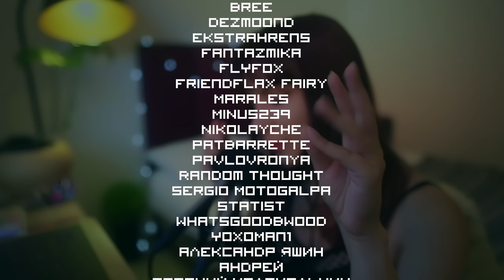ASMR Tongue Fluttering and Breathing 💎 No Talking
Hey everyone, I'm so sorry that I've been gone for so long! I recently moved to another country, and it's taken me a while to get settled in.

I'm really excited to be back and to start making videos again. I'm still working on setting up a regular video release schedule, but I'll be posting as often as I can in the meantime.

In the meantime, please let me know what kind of videos you'd like to see from me next! I'm always open to suggestions.